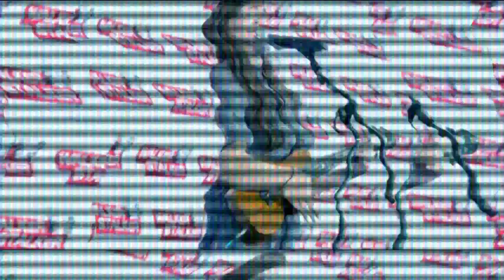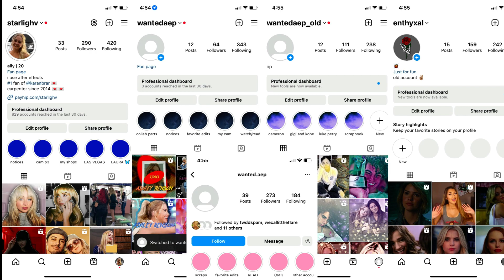if you think you suck at edits, watch this..